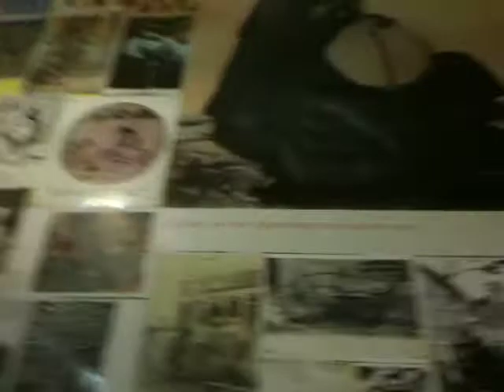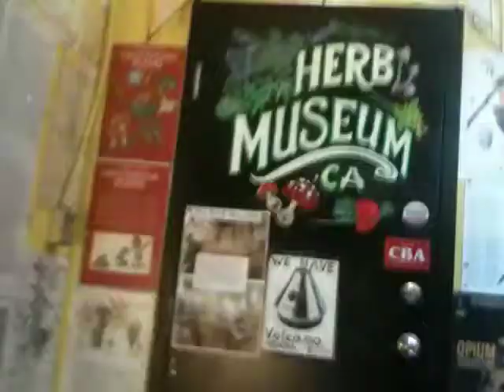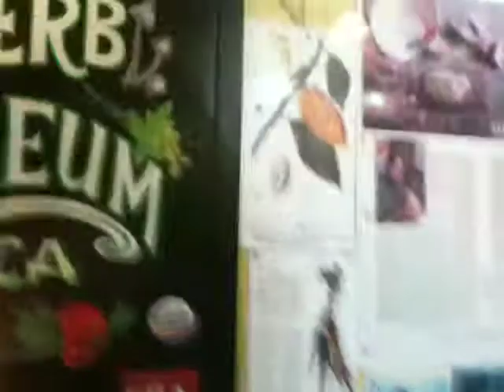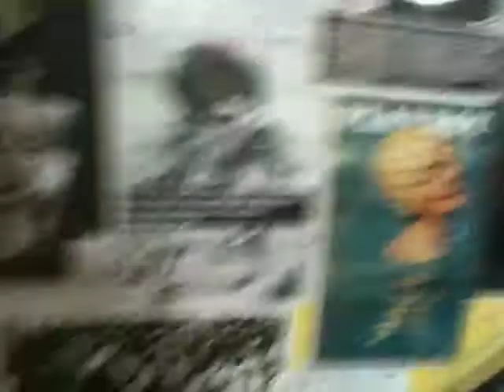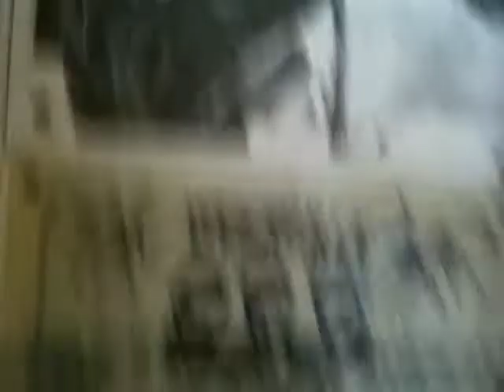BC Marijuana Party and Marijuanaman says hi.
Taking a tour of the BC Marijuana Party Museum staircase. I meet Marijuanaman and he makes the transaction that granted me access to the lounge.